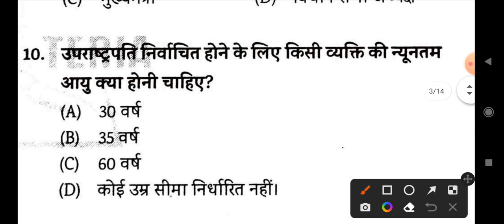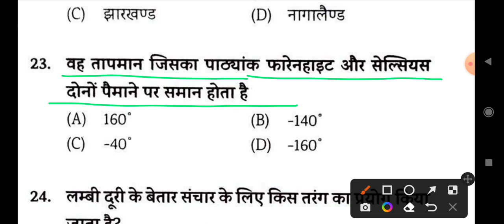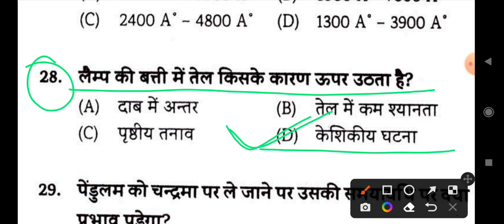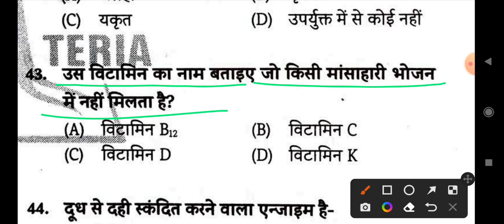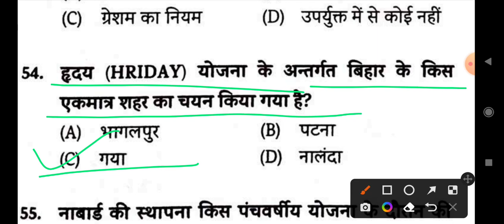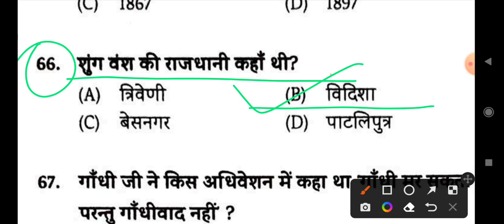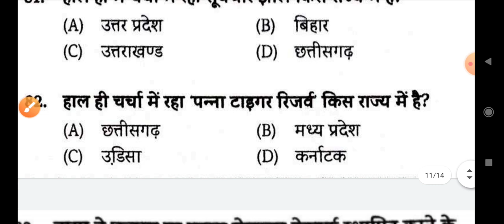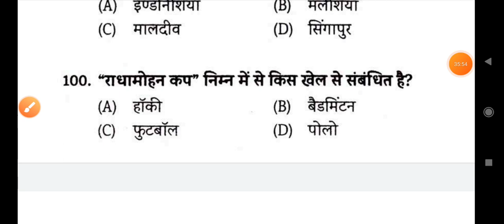Test Series 02 | Bihar Daroga Pre 2023 | bihar si pre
Test series 02 | Bihar daroga pre 2023 | Bihar si pre | Bihar daroga practice set - 02 | bihar si pre | Perfect study gs | bihar daroga pre practice set